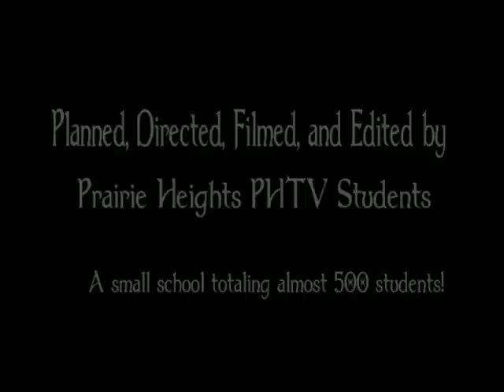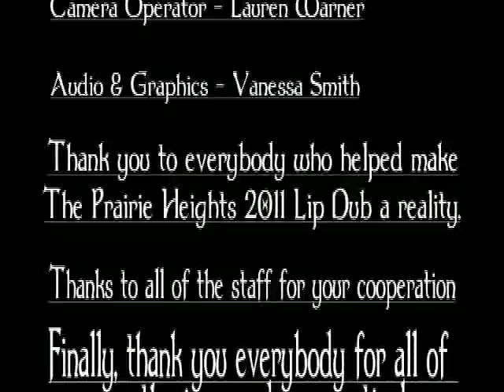Prairie Heights High School LipDub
Prairie Heights high school performing we r who we r by ke$ha.